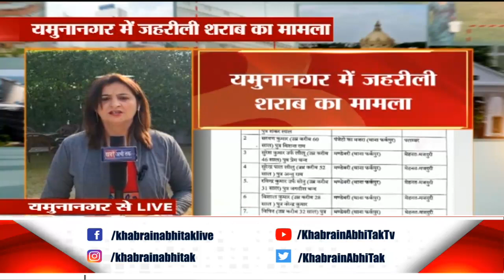यमुनानगर में जहरीली शराब पीने से अब तक 14 लोगों की मौत... देखिए 'ख़बर की तह तक' | Khabrain Abhi Tak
देहरादून में ज्वेलरी शोरूम में डकैती पर CM धामी सख्त
हिमाचल सरकार को CPS मामले में नहीं मिली राहत
बारिश के कारण दिल्ली वासियों को मिली प्रदूषण से राहत
AQI में 150 अंकों की गिरावट
यमुनानगर में जहरीली शराब पीने से अब तक 14 लोगों की मौत
रोहतक वासियों को आज मिलेगी दीपावली की सौगात
CM मनोहर लाल करेंगे रोहतक रेलवे ओवर ब्रिज का उद्धाटन